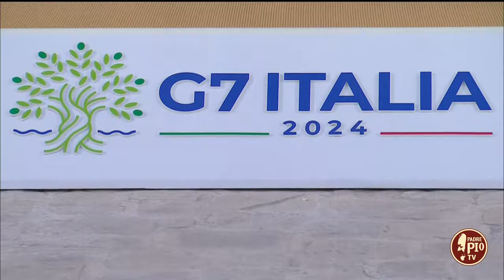I Vescovi di Puglia ai grandi della Terra: siate audaci! (Just Today 15 Giugno 2024)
Intervista a mons. Giuseppe Satriano, arcivescovo di Bari-Bitonto e presidente della Conferenza Episcopale Pugliese